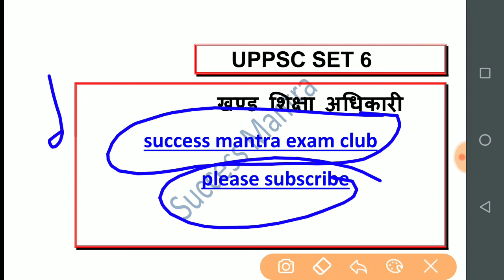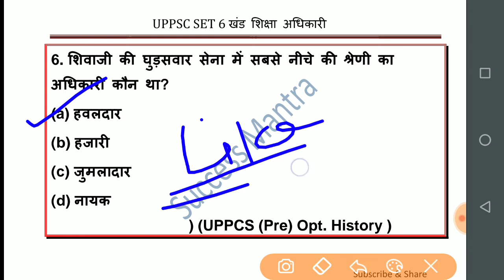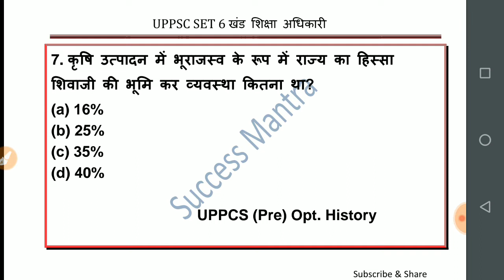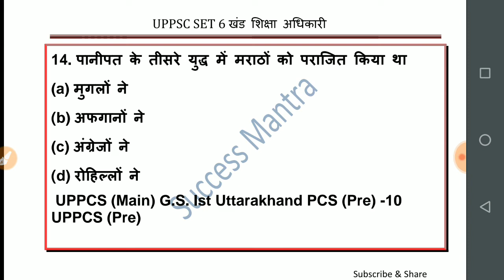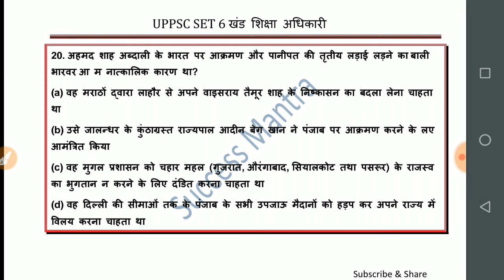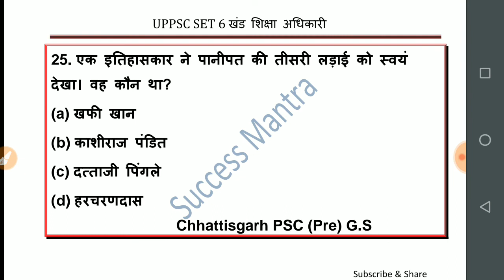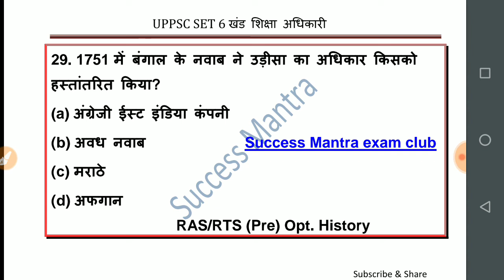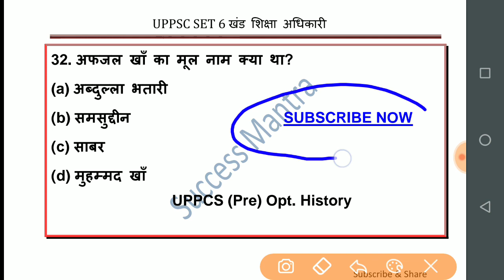UPPSC Set #6#खंड शिक्षा अधिकारी BEO Daily Live Session Live Test series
खंड शिक्षा अधिकारी Beo exam preparation